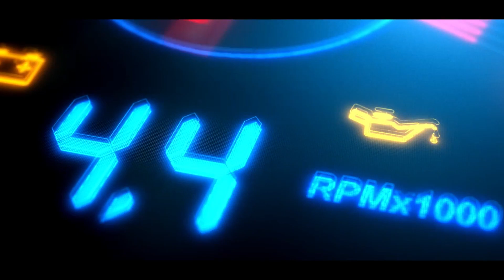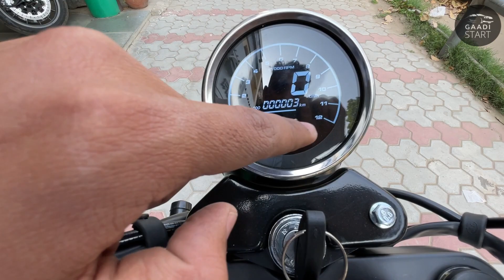Finally!! ⚡ Keeway SR125 2023 Model White Colour Detail Review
1. My Professional MIC (work with mobile)
2. my Secondry MIC
3. My Laptop
4. Camera For Shooting Video